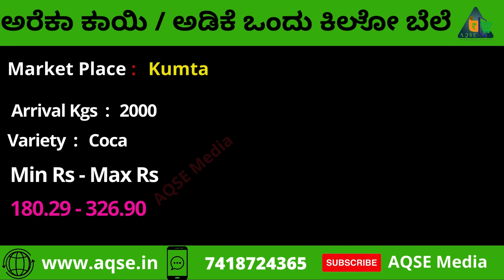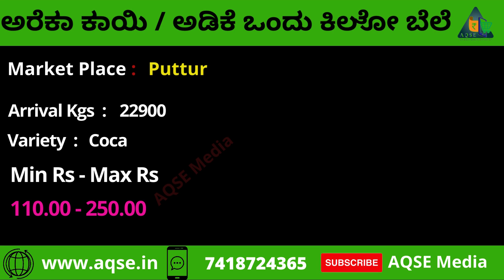Arecanut Price At Karnataka | ಇಂದಿನ ಅಡಿಕೆ ಬೆಲೆ | பாக்கு விலை நிலவரம் | Betelnut Wholesale Rate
பாக்கு விலை நிலவரம் | Arecanut Price Karnataka | Betelnut Price 20/11/2023 | Supari Price in Karnataka Mandi

Supari Price on 20/11/2023

Get Free Arecanut Market Price Daily
सुपारी थोक मूल्य@AQSEMedia

ಅಡಿಕೆ | ಕೆಂಪು | ಅಡಿಕೆ ಇಂದಿನ ಬೆಲೆ

ರಾಜ್ಯದ ವಿವಿಧ ಅಡಿಕೆ ಮಾರುಕಟ್ಟೆಯಲ್ಲಿ ಇಂದಿನ ರಾಶಿ ಅಡಿಕೆ ಬೆಲೆ
ರಾಜ್ಯದಲ್ಲಿ ಇಂದಿನ ಅಡಿಕೆ ಮಾರುಕಟ್ಟೆ ಧಾರಣೆ
Arecanut Wholesale Market

Kindly Contact
AQSE Media
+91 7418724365